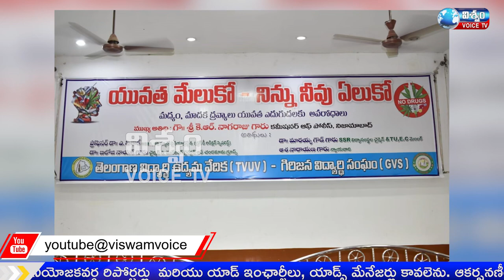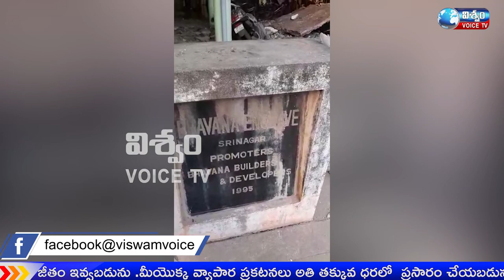NEWS BULLITIN 12-3-2022 VISWAM VOICE NEWS